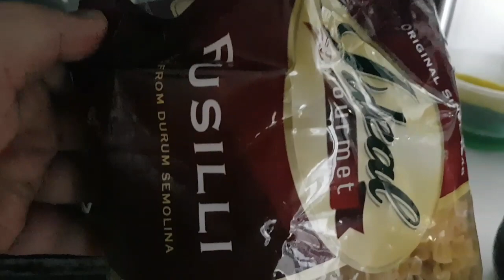TUNA PESTO PASTA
meryenda hapunan na guys.. napakadaling recipe at kayang kaya ng bulsa... tara samahan nyo akong magluto